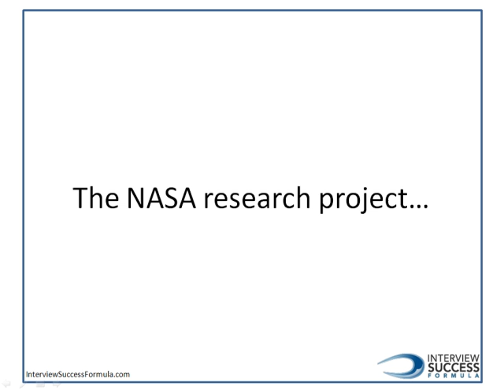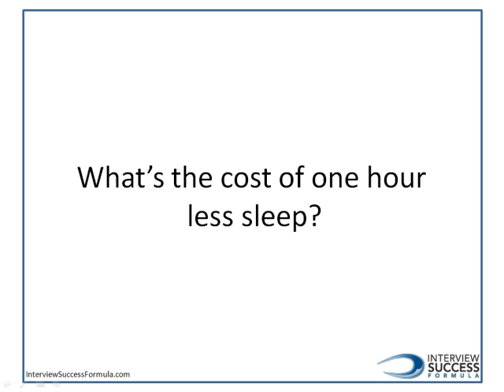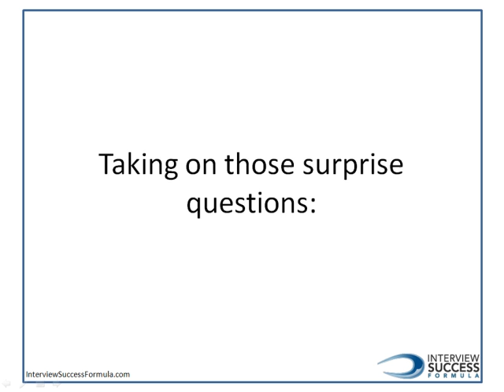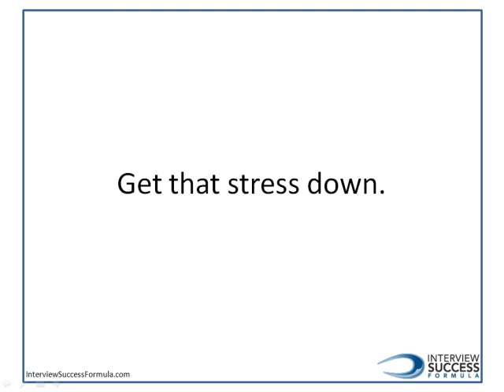Job Interview Preparation - A Night Before Must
- Your performance can be impaired so much by not doing this, that you may have actually been better off showing up drunk instead. The impact can be that big.

Let me explain why getting enough sleep is so important.

In college, I was a research assistant in a sleep lab. It wanted to figure out how much sleep an astronaut needed. I was surprised by what we found.

With every hour in space comes a hefty price tag, which puts sleeping at a premium. The research team ran multiple groups of participants who received different amounts of sleep. We were trying to pinpoint that exact sleep threshold. My job was to keep the subjects awake and make sure they took their various cognitive tests on time. Our results?

We found that even with six-and-a-half hours of sleep, most people demonstrated a performance deficit. They were less able to do simple mathematical tasks and effectively perform other cognitive tests, and they showed slower reaction time. And getting less sleep had an even more dramatic effect:
One study found that after being awake for just 19 hours, a person's driving skill decreases to the level of someone who just spent an evening at a bar drinking 6 beers. Back to your job interview.

How do reaction time and cognitive tasks relate to performing well during a job interview? While preparation and practice are critical to a successful interview, in most interviews you may still find some surprises. There likely will be questions that you weren't expecting.  When you face one of these questions, you have several options.

Yes, you can give yourself a little bit of leeway to answer the question in a number of ways. This includes pausing, repeating the question back to the interviewer, or asking for a few moments to gather your thoughts. Still, even if you implement all of these stall tactics, you will have given yourself at most 30 seconds to come up with an answer. And this is where the sleep really matters.

Will your reaction time be fast enough and your thinking sharp enough so that you deliver strong response? Or will you blank out from being tired?

Depending on how tired you are, one night of good sleep may not be enough to get you back on track and put you in top shape for the interview. In the sleep lab, when participants were intentionally shortchanged on sleep for over week, it could take three days of recovery sleep before they were entirely back on track. So, you'll have to keep a watch on your total sleep for a few days before your interview.

Unfortunately, if you're at all like me, sleeping can sometimes be easier said than done, especially the night before an interview. Stress and anxiety can get in the way of a good night's rest and leave you tossing and turning.

Therefore, you may need to take action the day or days before your interview in order to reduce that stress. Exercise is probably the best way to do this. In particular, I recommend aerobic exercise, such as running, swimming, biking or hiking. Don't hurt yourself, but you may have to do a bit more than a quick jog around the block if you really want to work the stress out of your system. If you don't like exercise, you can also consider going for a massage.

However you get there, rest up, exercise, and treat your body right so you can be at your physical and mental best on the day of your interview.